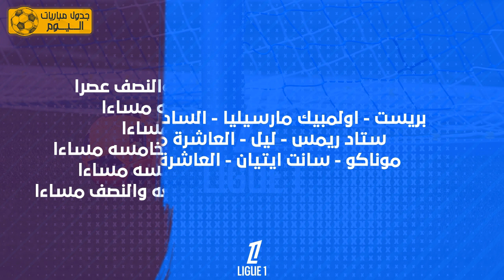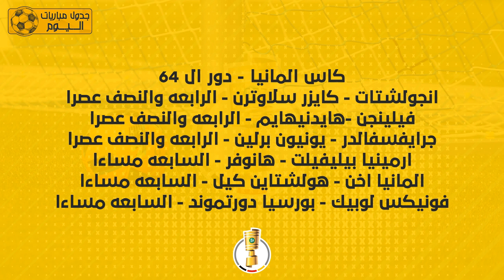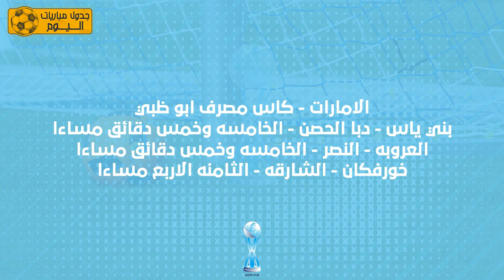موعد مبارياتك المفضلة I جدول مباريات اليوم الكامل 17-8-2024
مواعيد المباريات
مباريات اليوم
نتائج المباريات
جدول الدوري
ترتيب الدوري
مباريات كرة القدم
مباريات كرة السلة
مباريات كرة الطائرة
مباريات اليوم الرياضي
جدول المباريات الكامل
نتائج مباشرة
بث مباشر للمباريات
تغطية رياضية
أخبار الرياضة
رياضة
رياضة اليوم
أهداف المباريات
ملخص المباريات
تحليل المباريات
مباريات الدوري الإنجليزي
مباريات الدوري الإسباني
مباريات الدوري الإيطالي
مباريات الدوري الألماني
مباريات الدوري الفرنسي
مباريات دوري أبطال أوروبا
مباريات الدوري الأوروبي
مباريات الدوري المصري
مباريات الدوري السعودي
مباريات الدوري الإيراني
مباريات كرة القدم الأمريكية
مباريات كرة القدم النسائية
مباريات التنس
مباريات كرة اليد
مباريات المصارعة
موقع مباريات اليوم
تطبيق مباريات اليوم
جدول مباريات اليوم على الفيسبوك
جدول مباريات اليوم على تويتر
جدول مباريات اليوم على إنستغرام
موقع كورة
موقع يلاكورة
موقع في الجول
موقع مصراوي
موقع اليوم السابع
كيف أعرف مواعيد المباريات
أين أجد جدول المباريات
أفضل موقع لجدول المباريات
تطبيق لجدول المباريات
تنبيهات للمباريات
إحصائيات اللاعبين
إحصائيات الفرق
أخبار الانتقالات
توقعات المباريات
تحليل الخبراء
مباريات اليوم الخميس
مباريات اليوم الجمعة
مباريات اليوم السبت
مباريات اليوم الأحد
مباريات الأسبوع
مباريات الشهر
مباريات الموسم